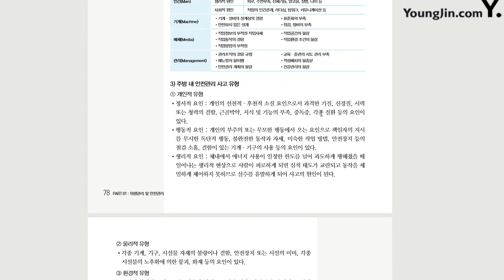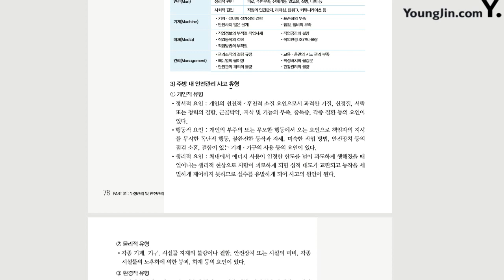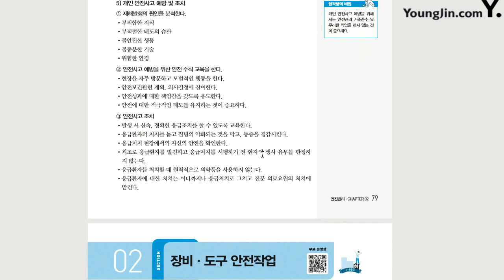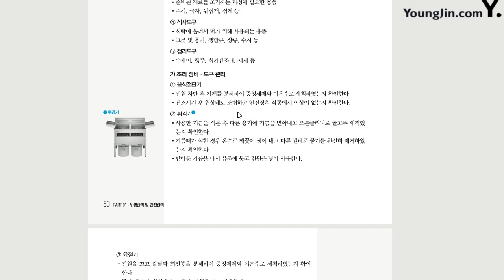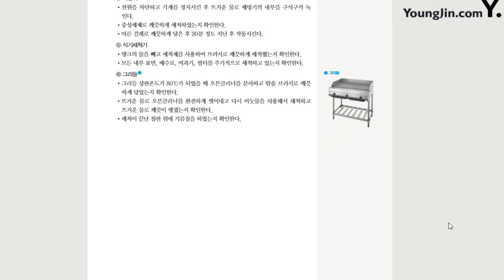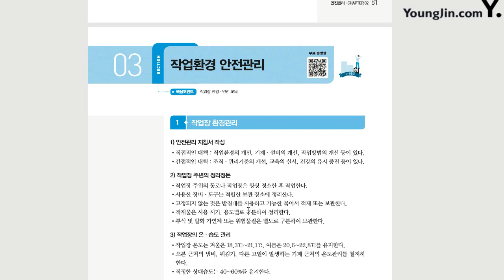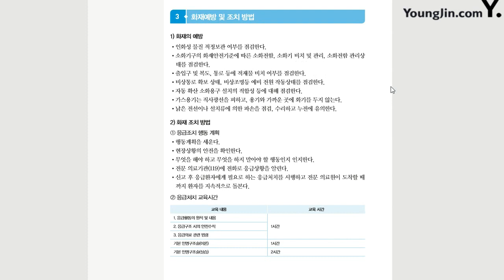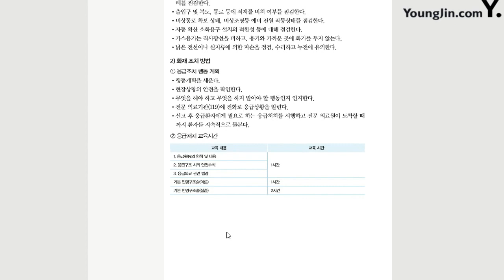[한식조리기능사 필기] 위생관리 및 안전관리(4)